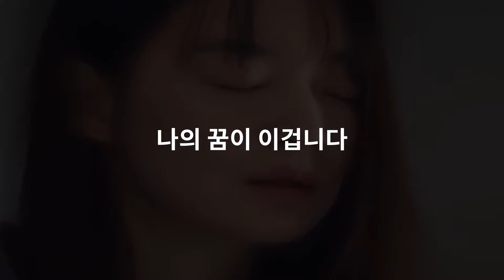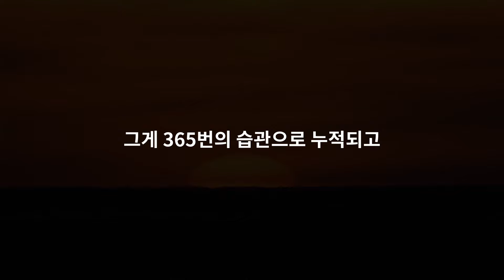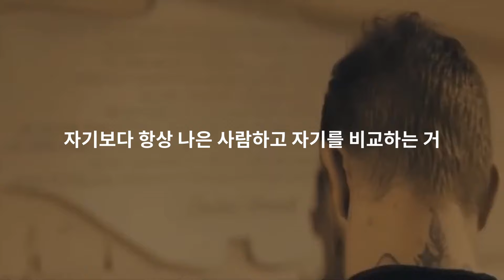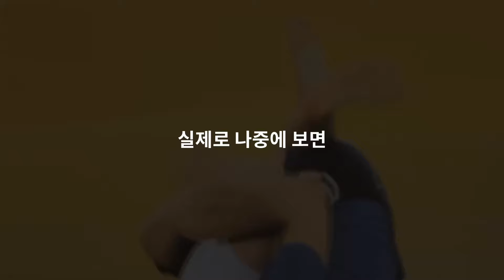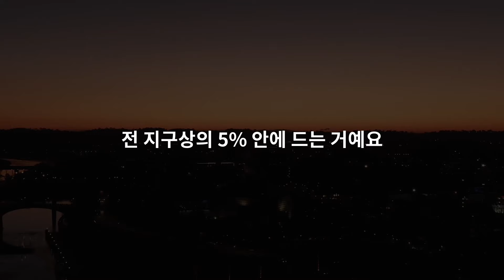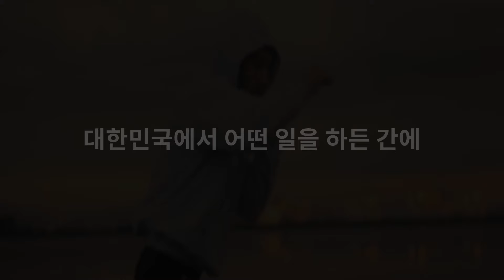남과 비교하지 않고 내가 나를 이기면 된다는 생각으로 초점을 맞춰라ㅣ동기부여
▶크리티컬 포인트 Critical point

▶Speakers: 이지영ㅣ곽동령ㅣ김미경ㅣ조남호ㅣ이상욱ㅣ법륜스님ㅣ정승제

1) This video has no negative impact on the original works (It would actually be positive for them)
2) This video is also for teaching purposes.
3) It is not transformative in nature.
4) I only used bits and pieces of videos to get the point across where necessary.